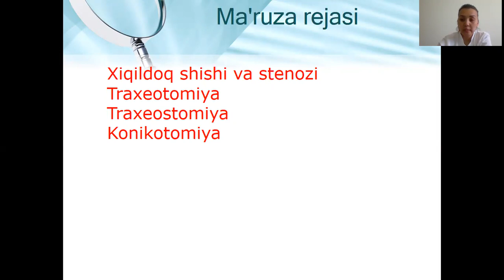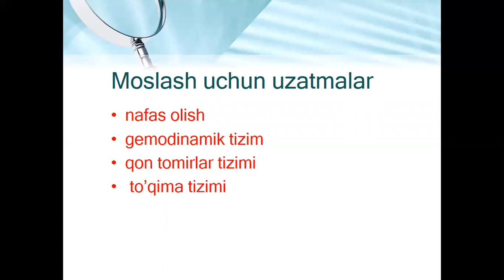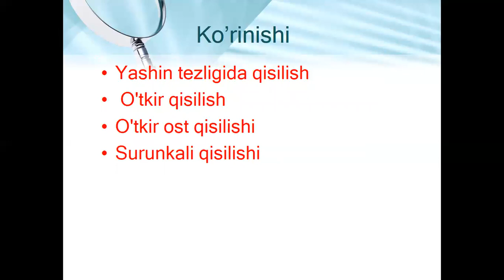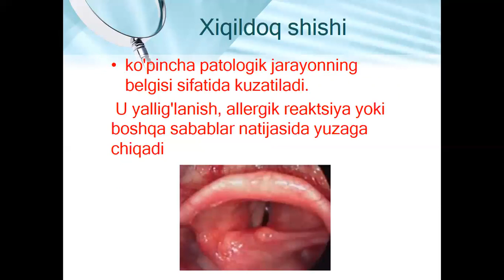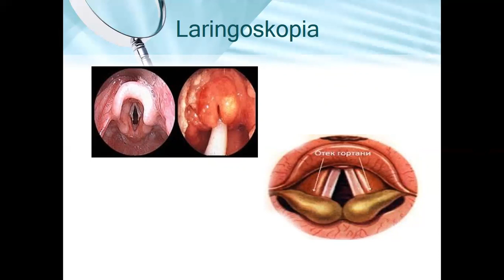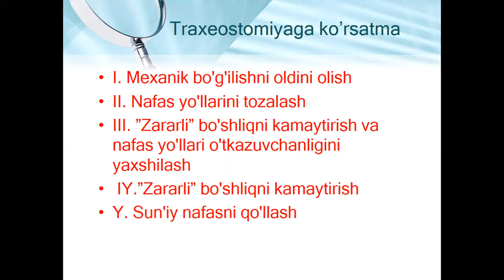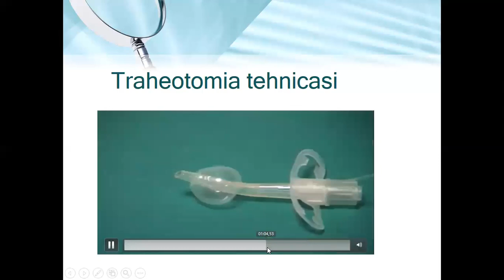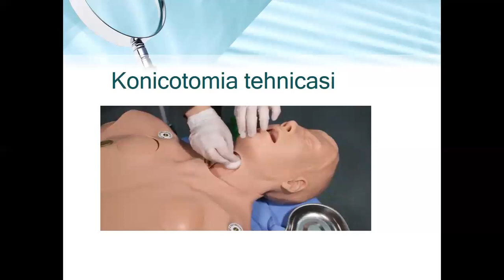Хикиолдок шиши ва стенози трахеотомия ва коникотомия